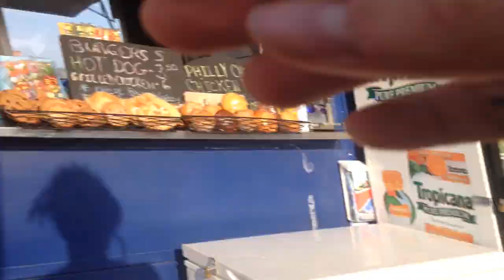DreadVlog Two. NY: Out And About Long Beach